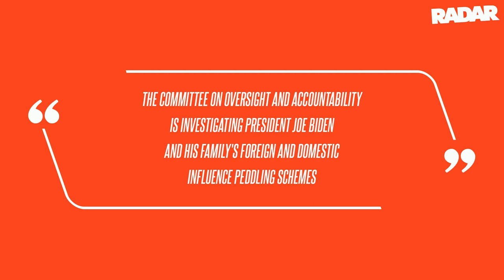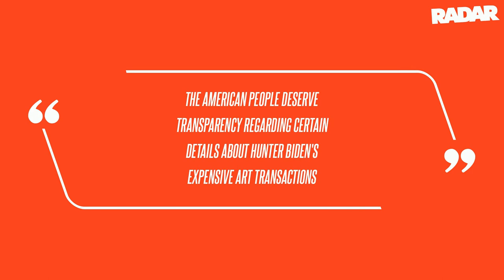House Oversight Republicans Demand Art Dealer Turn Over Info On First Son Hunter Biden's Paintings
House Oversight Republicans are calling upon art dealer Georges Bergès to come forward with information regarding the discreet purchases of Hunter Biden's paintings.